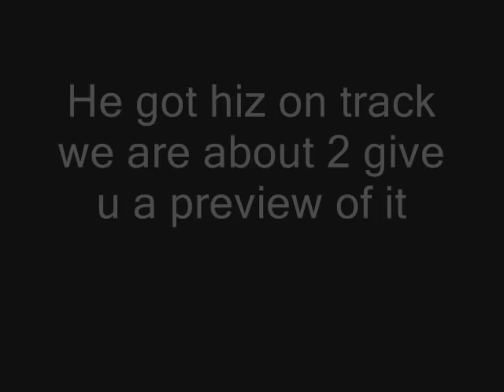8yr. Old Rapper Hood Fam's Youngest C Boog on da rise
He wanna be a tribe boy